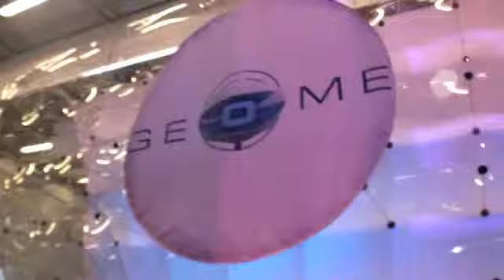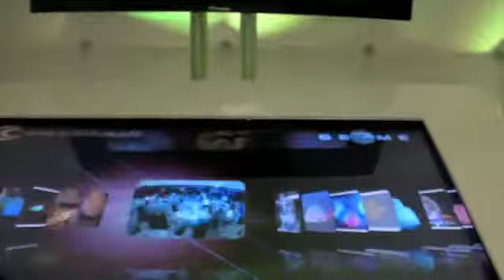Heaventparis 2009 - GEOME Technologie sensitive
Geome - Itv Nicolas Catania